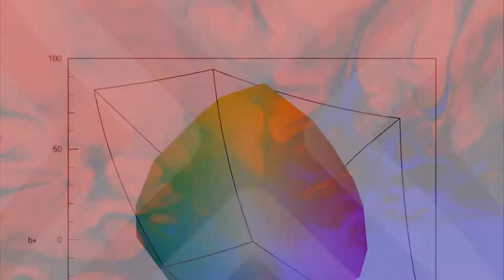Avient's Digital Color Prediction Service for Post-Consumer Recycled Content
Discover our digital color prediction service for polyolefins and polyethylene terephthalate (PET) resins that uses sophisticated technology to illustrate the color possibilities or limitations of certain types of PCR. This can help simplify the overall decision-making process for brand owners and technical colorists, and help shorten the time-to-launch of new product ranges.